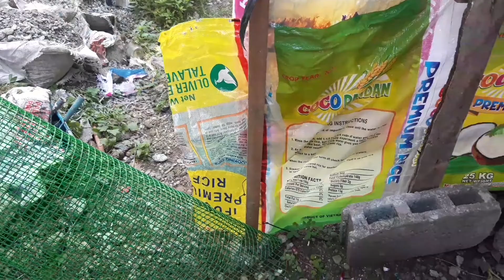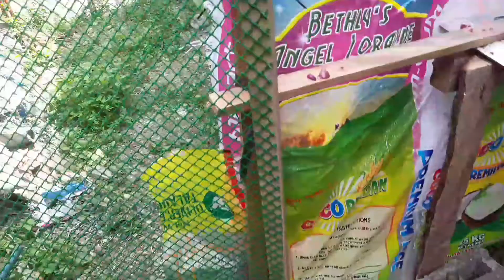Seeds to Mini Garden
Happy sa mga seeds na tinanim ang new plants na natanim, also we got a temporary fence to shoo away the cats hahaha